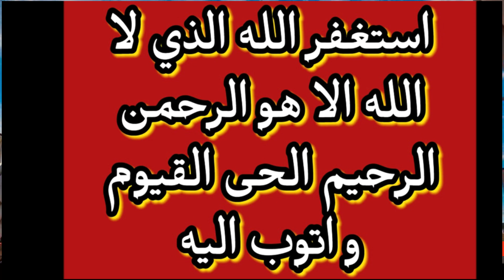Shaban Ki pehli Raat k ammal شعبان کی پہلی رات کے اعمال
یہ چینل شیعہ مومنیں اور مومنات کے لئے ہے۔
مومنین کرام کے لئے دعائیں ، مناجات، عمل، وظیفہ، تاویزات، اور خاص طور پر مومنین بہنیں اور مومن بھائیوں کے اچھے بہتریں رشتوں اور شادی کے لئے Email پر رابطہ کریں

यह चैनल शिया विश्वासियों और विश्वासियों के लिए है।
ई-मेल पर प्रार्थना, प्रार्थना, कर्म, भिक्षा, विश्वासियों के लिए ताबीज, और विशेष रूप से विश्वास करने वाले बहनों और भाइयों के सर्वोत्तम संबंधों और